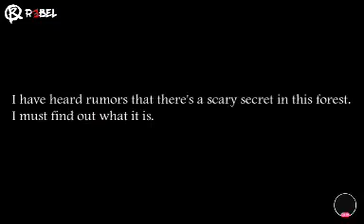Slendrina want to kiss me?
Hahahha lol Slendrina want Kiss